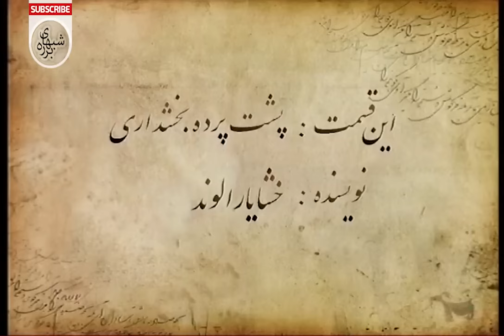Barareh Nights (TV Series 2005–2006) [Shabhaye Barareh] [شبهای برره] - 4K - E68